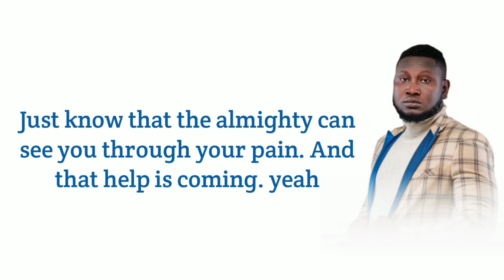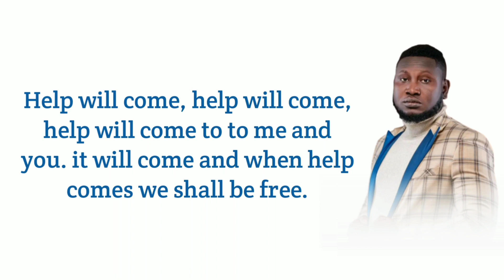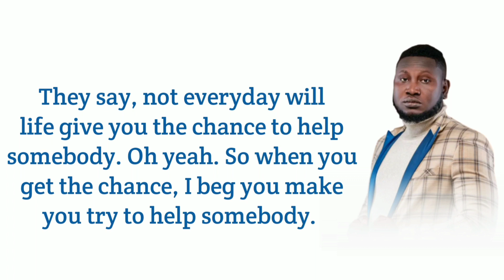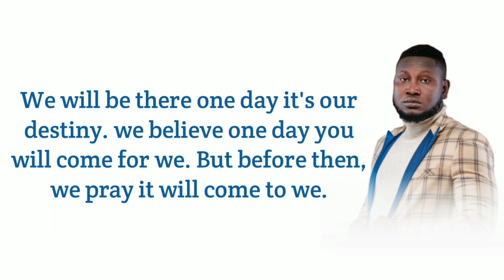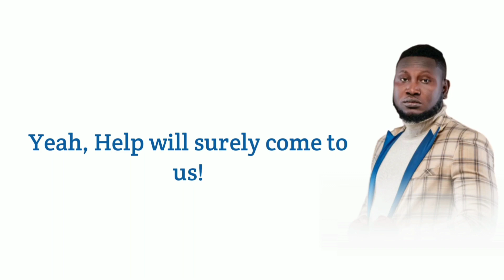Don_Sigli_-_Help_Is_Coming_(Lyrics)